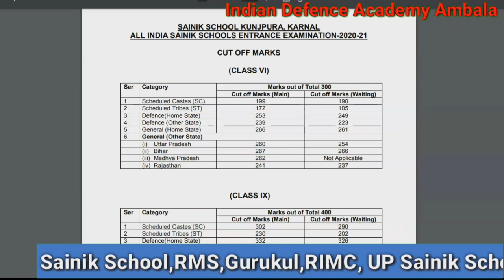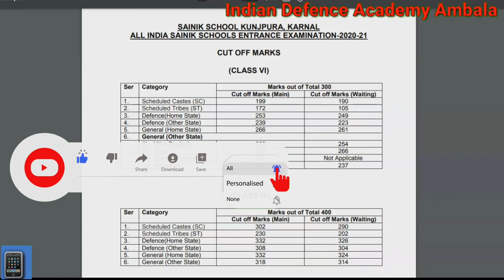Cut off Sainik School Kunjpura Expected/Previous year Official. Jai Hind Jai Bharat...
Indian Defence Academy Ambala is Known to Provide the Best Coaching (with Hostal Facilities) for Rashtriya Indian Military College (RIMC) Dehradun, Rashtriya Military School(RMS), All India Sainik School, Army School Dagasai, Gurukul Kurukshetra and Nilokheri, UP Sainik School, Rai Sports School Sonipat, and all other such type schools.

सैनिक स्कूल परीक्षा में अच्छा प्रदर्शन नहीं कर पाने वाले विद्यार्थी के पास अभी कौन-कौन से मौके हैं.👇👇👇